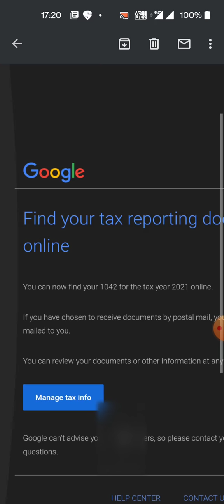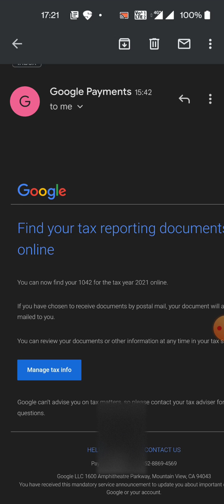Google Payments Your US withholding tax reporting documents are available | Adsense New Update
Google Payments Your US withholding tax reporting documents are available - Find your tax reporting documents online

If you have chosen to receive documents by postal mail, your document will also be mailed to you.  You can download your US withholding tax reporting documents by click on manage tax info online.

Dosto jisne bhi Go paperless us withholding tax choose kiya hai un sabhi ko ye mail bheja gya hai google ki taraf se. Iss mail me apko Us tax reporting documents online download karne ka option bhi diya gya hai.or jinhone by postal mail select kiya hai unko tax reporting documents by ost bhej diya jayega.

My Equipment:
My mic
Ring Light
Softbox light
Mic battery
Canon 200D

Topic Covered:
1) Google Payments Your US withholding tax reporting documents are available
2) Find your tax reporting documents online
3) US withholding tax reporting documents online
4) US withholding tax,US withholding tax reporting
5) tax reporting documents online
6) us tax document download online
7) google payment center
8) google payments go paperless with your us withholding tax documents
9) google payment tax information
10) us tax document delivery preferences
11) paperless delivery agreement
12) paperless tax documents in AdSense

Thanks
MR A TALK